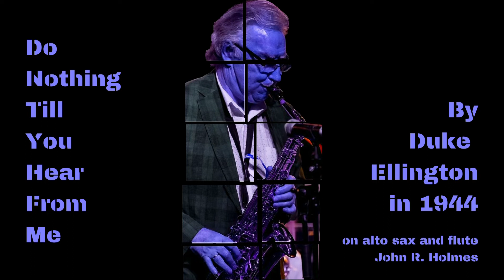Do Nothing Till You Hear From Me on the 3rd of June 2022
Hi folks, at last, (after lots of cold weather), the sun is back which means, I`ll be spending more time in the  garden and less time in my studio.
Keep swinging.
Your John R. Holmes